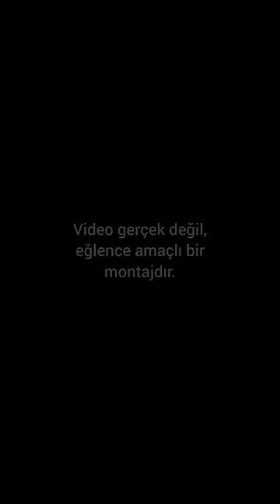Tayyip Erdoğan Kim Milyoner Olmak İster 1 Milyonluk Soru